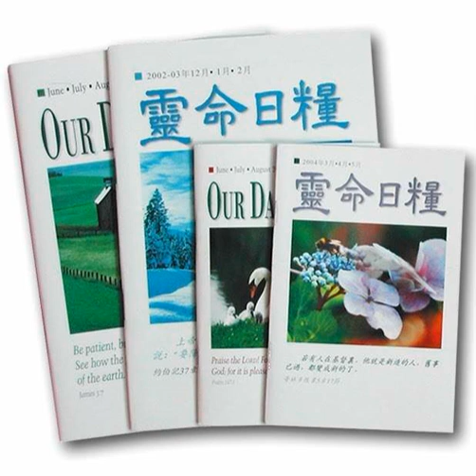2021-12-21 上帝的指南針-每日靈糧 靈命日糧 生活指南 人生說明書 God’s Compass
在二戰期間，錫曼諾夫（Waldemar Semenov）在美國一艘商船上擔任初級工程師。在距離北卡羅來納州海岸約480公里處，一艘德國潛水艇浮出水面並向該商船開火。商船被擊中後，隨即起火燃燒並開始下沉。錫曼諾夫與船員們將救生艇放到海中，靠著救生艇上的指南針駛向航道。三天後，一架巡邏的飛機發現了他們的救生艇，通知美國海軍艦艇於隔日將眾人救起。幸好有那個指南針，錫曼諾夫與其他26名船員才得以獲救。
During World War II, Waldemar Semenov was serving as a junior engineer aboard the SS Alcoa Guide when—nearly three hundred miles off the coast of North Carolina—a German submarine surfaced and opened fire on the ship. The ship was hit, caught fire, and began to sink. Semenov and his crew lowered a lifeboat into the water and used the vessel’s compass to sail toward the shipping lanes. After three days, a patrol plane spotted their lifeboat and the USS Broome rescued the men the next day. Thanks to that compass, Semenov and twenty-six other crewmembers were saved.

The psalmist reminded God’s people that they were equipped with a compass for life—the Bible. He compared Scripture to “a lamp” (Psalm 119:105) that provides light to illuminate the path of life for those pursuing God. When the psalmist was adrift in the chaotic waters of life, he knew God could use Scripture to provide spiritual longitude and latitude and help him survive. Thus, he prayed that God would send out His light to direct him in life and bring him safely to the port of His holy presence (43:3).

As believers in Jesus, when we lose our way, God can guide us by the Holy Spirit and by the direction found in the Scriptures. May God transform our hearts and minds as we read the Bible, study it, and follow its wisdom.